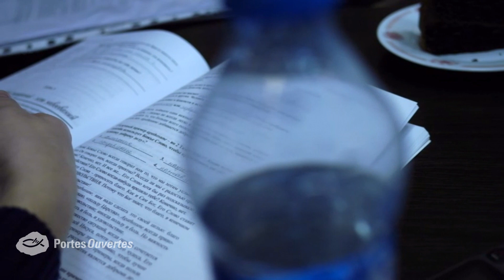Russie: Dans une prison du KGB, la haine n'a pas eu le dernier mot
Irina a vécu pendant sept ans dans les prisons et les camps de travail du KGB russe. Au fil des jours, les raisons de haïr ceux qui la détiennent augmentent. Mais la femme chrétienne sait que Jésus demande de prier pour ceux qui nous persécutent. Elle met cela en pratique, même lorsque cela semble difficile. Car elle a personnellement fait l'expérience que la haine ne ferait que la dévorer de l'intérieur...

Ce message est tiré du livre " Les liens de la liberté", disponible sur le site de Portes Ouvertes